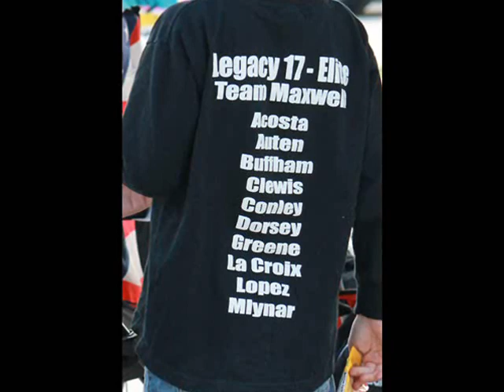Legacy 17's Elite - Phoenix Volleyball Festival Champions 2013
All music contained in this video is property of  the artists and their associated companies.  Photos and video owned by LM.  Do not use without permission.